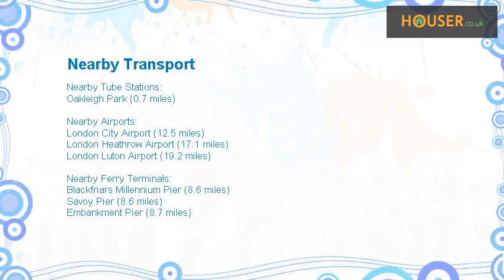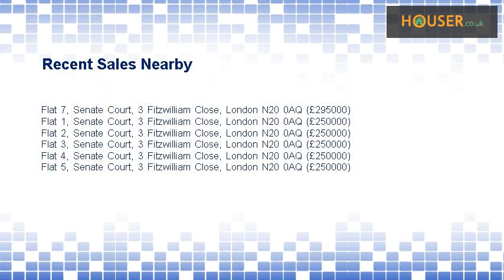2 bedroom flat for sale on Madingley Court, Fitzwilliam Close, Whetstone N20 By Aleco Estate Agents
As sole agents we are delighted to offer this luxurious 2 bedroom, 2 bathroom top floor penthouse suite apartment situated in a modern secured popular development. This apartment offers a larger than average living quarters and boasts from an en-suite to master bedroom, modern bathroom suites, modern kitchen, video entry phone system, on site gymnasium and secured electric entry gate system.  Offered for sale chain free!  Draft details - awaiting vendor approval  Hallway: 11'2 x 4'3 Kitchen/diner area / Living room (open plan) 20'2 x 17'4 Bedroom 1: 11'2 x 12'2 En-suite: 7'3 x 7'3 Bedroom 2: 12'3 x 10'3 Main Bathroom: 7'4 x 5'1  Please note: There is no lift in this building  External: Allocated parking space, communal gardens, water fountains, gymnasium, electric entry gates system.  Tenure: Leasehold Unexpired years lease: 118 years Service Charges/Building insurance: £1100 every six months (includes on site gymnasium) Ground Rent: £275 per annum Council Tax Band: E Vendors selling position: Chain free!  Viewings strictly via appointments only, by vendors sole agents, Aleco Estate Agents  N.B aleco ltd themselves and for their vendors Messrs and other clients of this property, whose agent they are have taken all steps reasonable to ensure the accuracy of these particulars, although they accept no responsibility for errors, not can any claim be entertained for any inconvenience, expenses or other costs, caused by any reason of the withdrawal of the particulars of the property from the market. Floor area stated within these particulars are approximate and unless otherwise stated, all prices both for Freehold, leasehold and rental costs and premiums are exclusive of V.A.T. Prospective purchasers or tenants are strongly advised to seek professional advice from a professional qualified surveyor and solicitors and to make their own enquires, as to whether the property is suitable for the use that they require it and the apparatus, fixtures and fittings, include in the contract are both working and fit for purposes